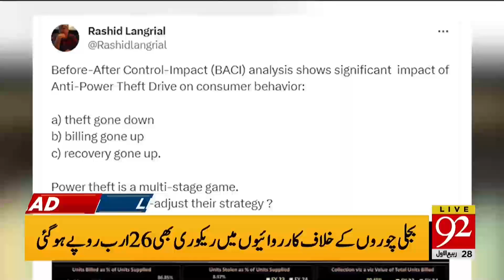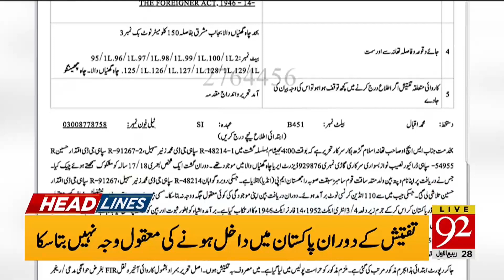92 News Headlines 3 PM | Big Price Reduced in Petrol! Good News | 15 October 2023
92 News Headlines 3 PM | Big Price Reduced in Petrol! Good News | 15 October 2023